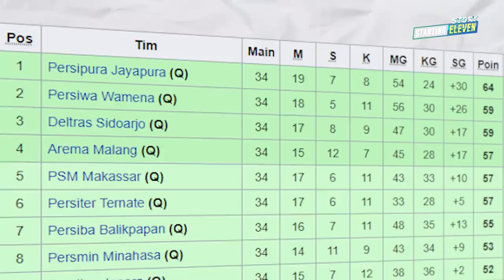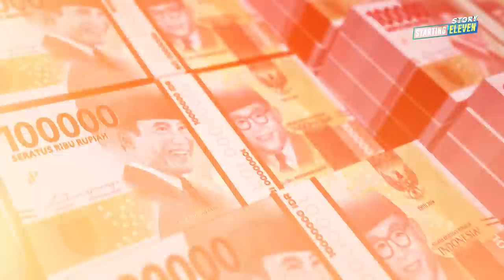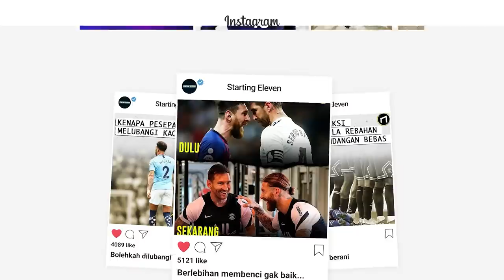Beda Nasib Duo Trah Mataram di Liga Indonesia